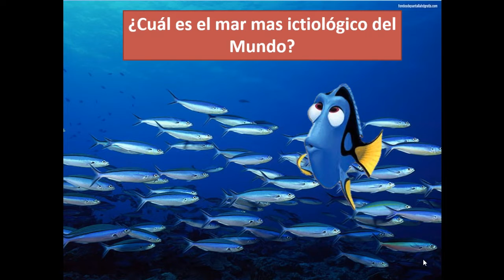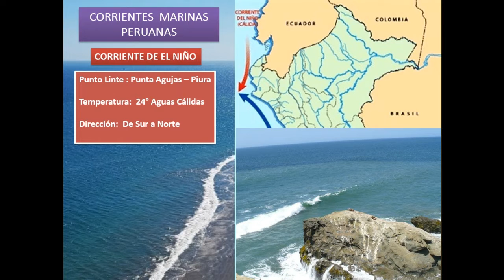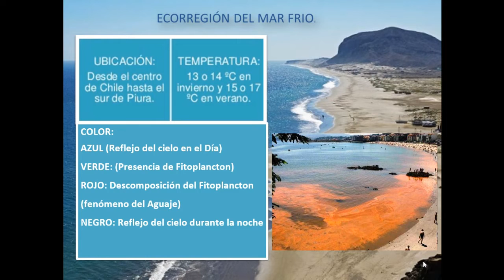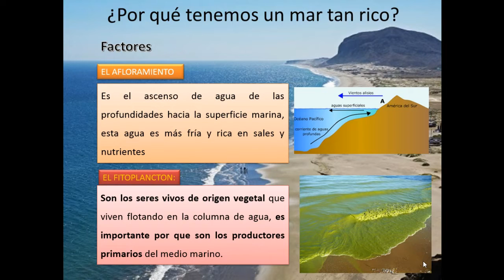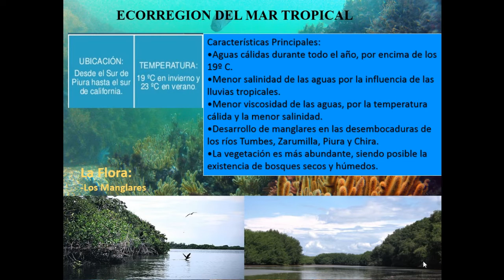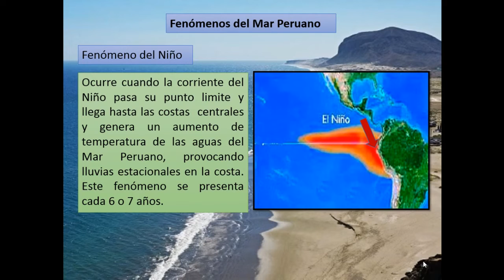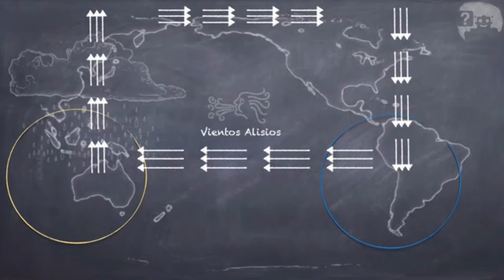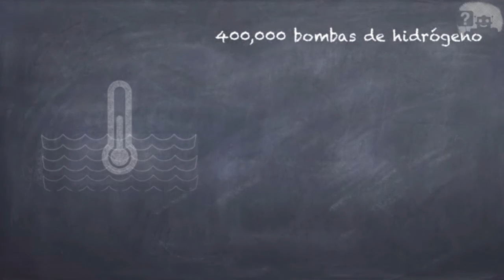Clase del MAR PERUANO - RESUMEN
El mar Peruano es el mas ictiologico (variedad de especies) del mundo descrubelo por que. Dejame tu Like y apoyame con tu Suscripción para seguir subiendo mas videos.